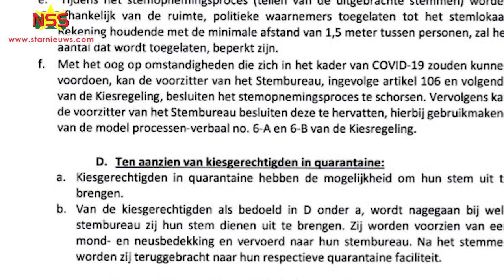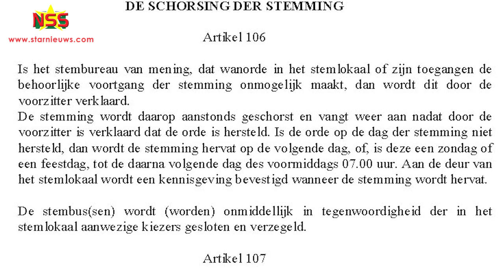OKB protesteert tegen resolutie president; in strijd met wet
President Desi Bouterse heeft bij resolutie een aantal maatregelen genomen voor de verkiezing van maandag. Hierin mag een voorzitter van het stembureau in verband met Covid-19, het tellen van de uitgebrachte stemmen schorsen. OKB voorzitter  Jennifer van Dijk-Silos zegt dat de resolutie in strijd is met de Kiesregeling en andere wettelijke bepalingen. Het OKB protesteert hiertegen en doet een beroep op de president deze bepaling van de resolutie in te trekken.